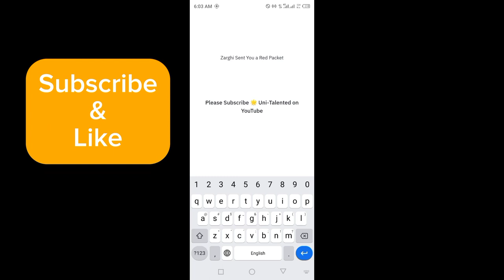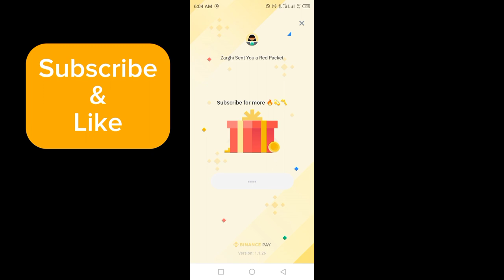Binance red packet code today | USDT XRP Packets in binance 19-20 MARCH 2024